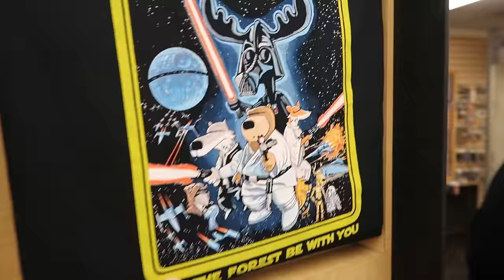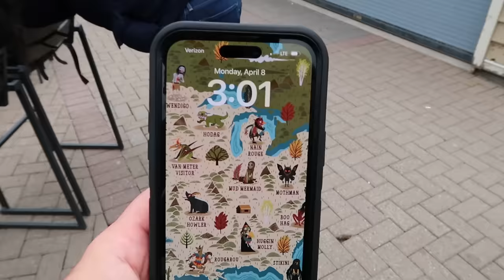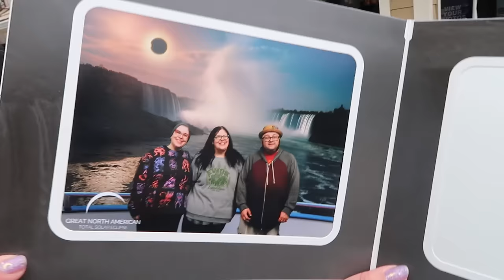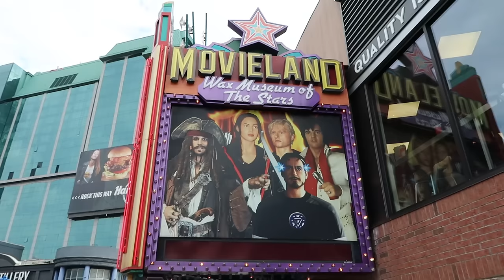Watching the 2024 Total Solar Eclipse at Niagara Falls